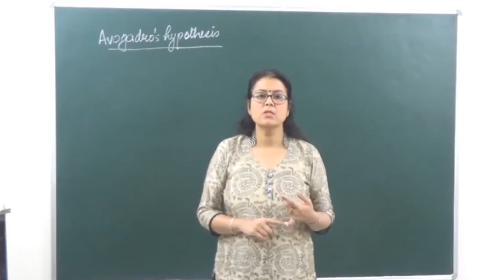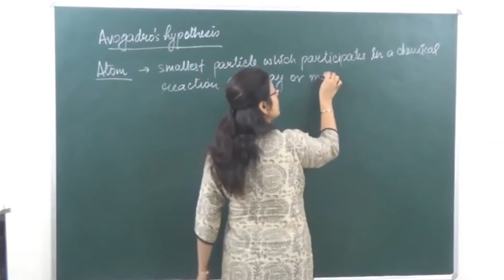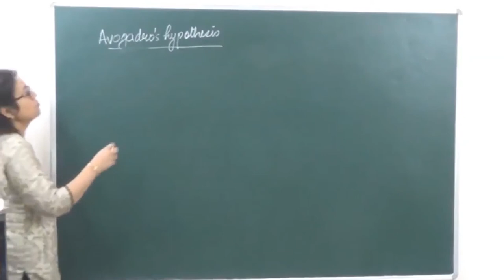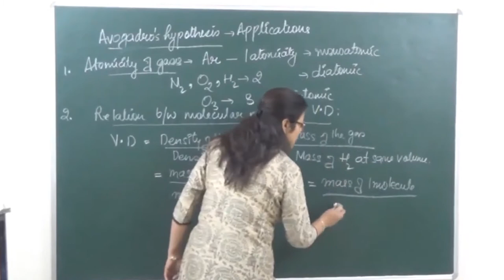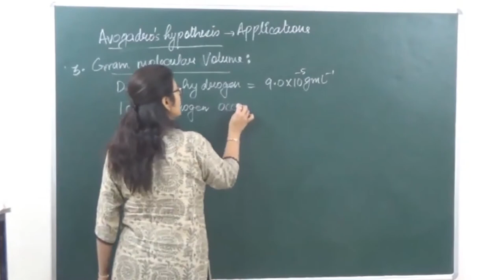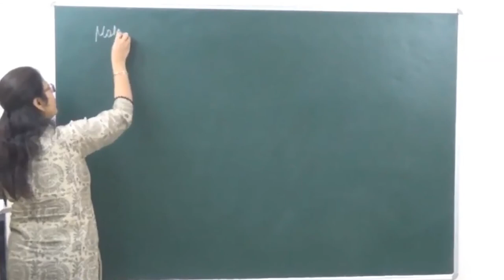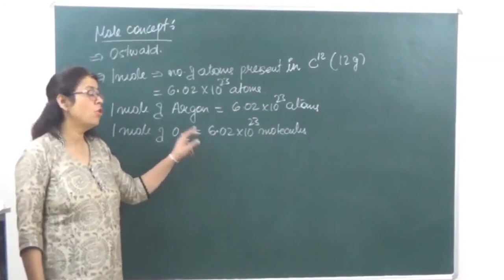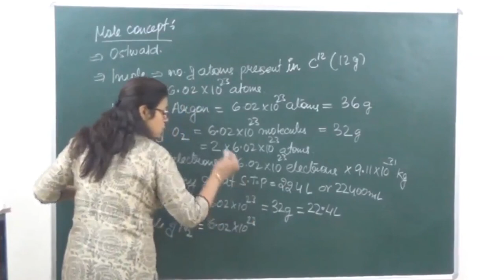Avogadro's Hypothesis Class XI -1-04 | Some Basic Concepts of Chemistry | Class 11 Chemistry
This Avogadro's Hypothesis lecture for class XI will help you understand the basic concept of chemistry chapter better.